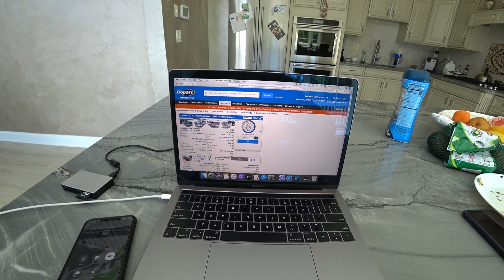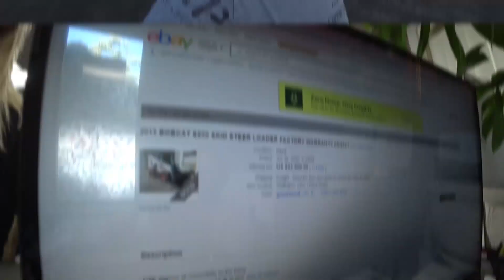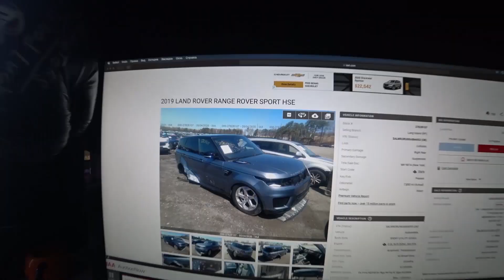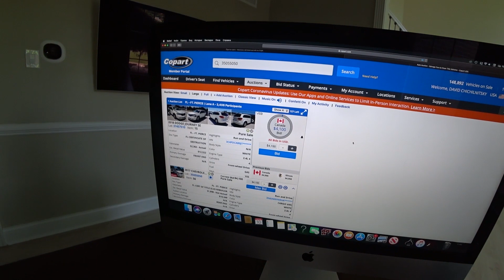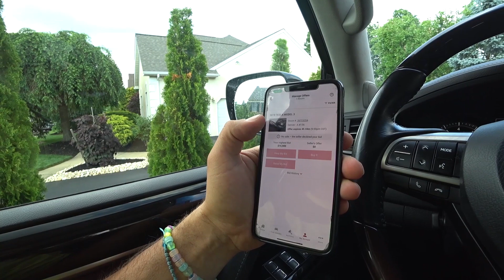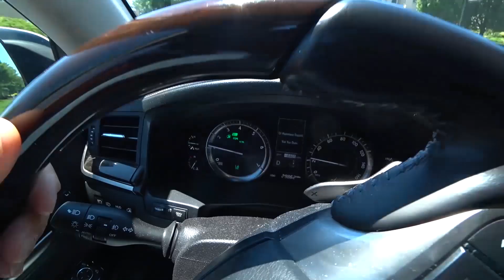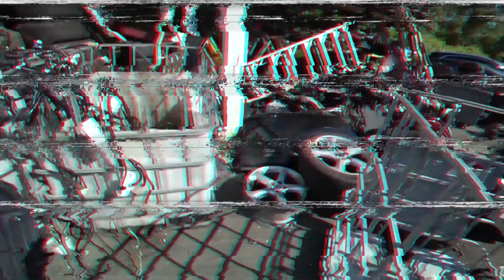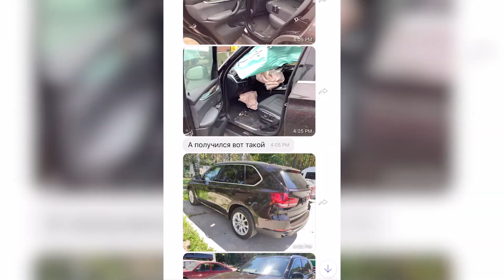Экономика должна быть экономной? Итоги недели из Филадельфии.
🚨Хотите заказать авто? Связь держим через  Viber/Watsup🚨
  Чтобы получить консультацию, перейдите по удобной ссылке:
Написать в Viber: viber://pa?chatURI=7motors